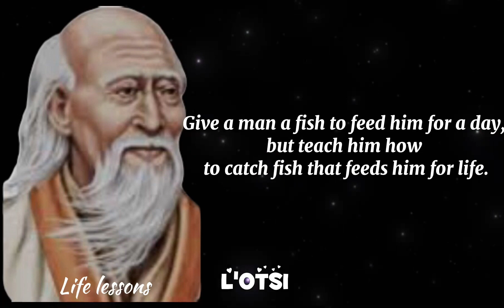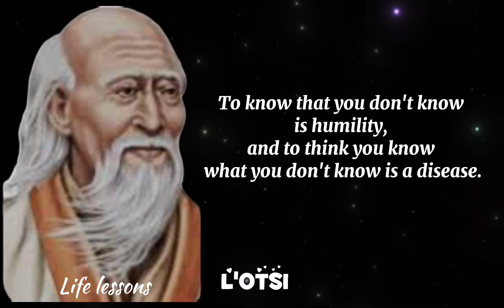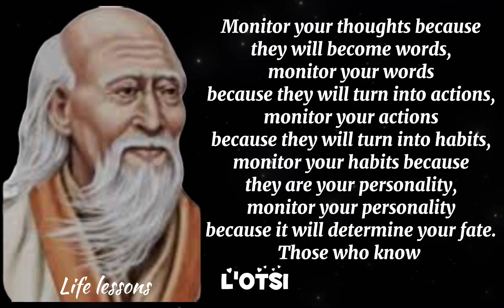The best quotes about life by the philosopher L'OTSI